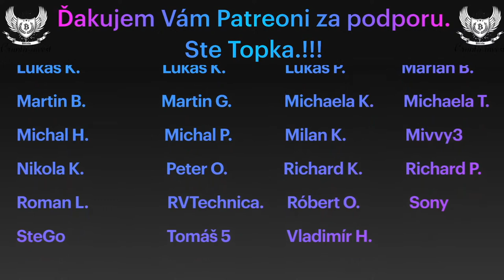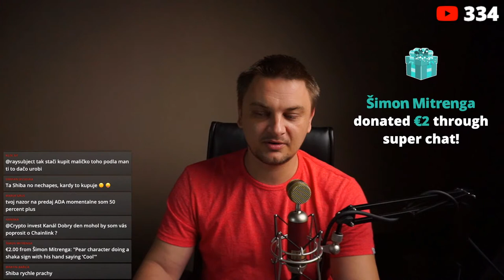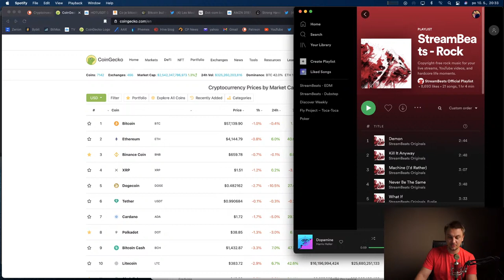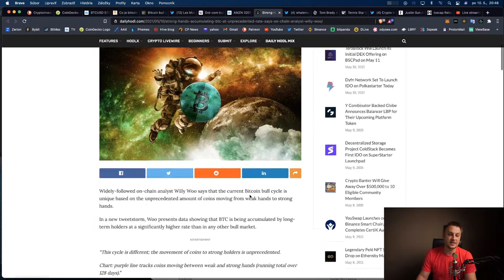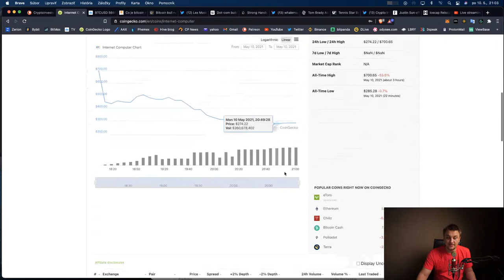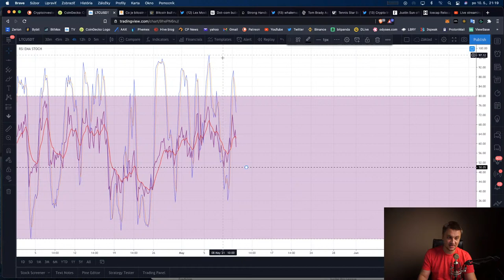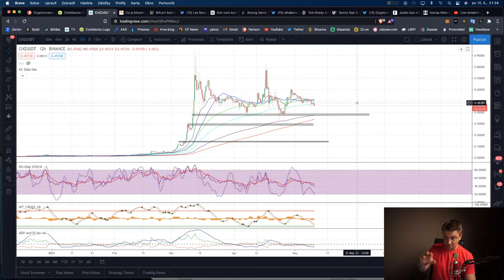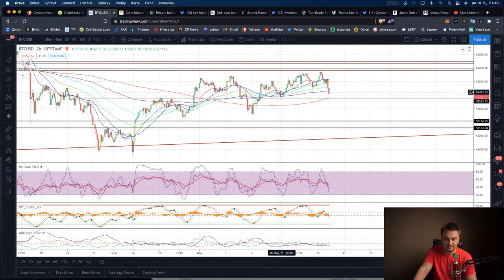Čo zaujímavé nám prináša pondelok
Ak ma chcete podporiť kryptom tak budem veľmi rád. A vopred dakujem.!

Legacy adresa
3AsJQpD9aiSSfxgRbPKaSVWkFfCkVoSyrf

Polkadot:
14s3b9riYoFtJFiTUqBbTqg9ur1X5mDH2pqx5gKNJLT5HB8z

Cardano:
addr1qyrtaddf4llntcx9hteyagapn4xn44vdux4qnsqf408cywsxh666ntllxhsvtwhjf636r82d8t2cmcd2p8qqn270sgaqlyaswc